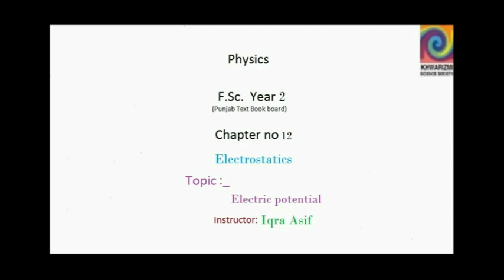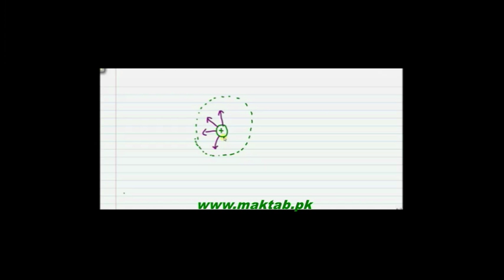FSc Physics Book2, CH 12, LEC 11: Electric Potential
This video lecture from Electrostatics (F.Sc.Physics book 2) covers Definition of electric potentional in terms of work done in bringing a unit positive charge from infinity ,electric field as a potentional gradient.Expression of potential at a point due to point charge ,electron volt. Find more e-learning material and educational video lectures in Urdu at maktab.pk. These videos are free to use for promotional and commercial purpose by keeping the credits to Maktab.